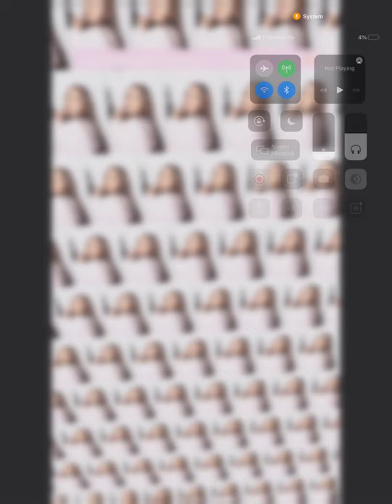Ariana grande Tik tok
Kenzle_Playz